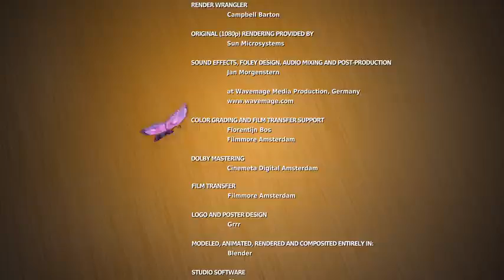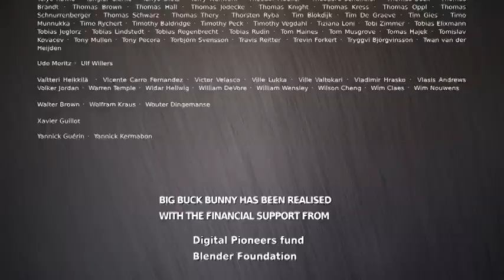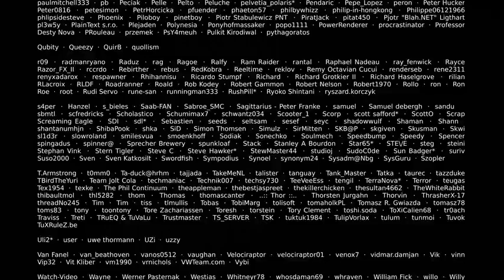short movie in Hindi cartoon